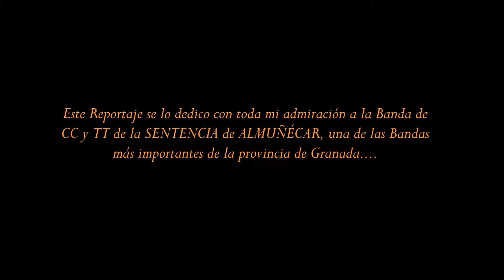JESÚS DESPOJADO y VIRGEN de la SALUD || ALMUÑÉCAR 2015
Por las calles que rodean al Castillo de la localidad costera de Almuñécar es de especial belleza contemplar el discurrir del Cortejo de la Hermandad del DESPOJADO, por esas calles blancas, estrechas y enrevesadas . Acompañaban al Paso del Señor y al de la Virgen de LA SALUD,  las  BANDAS  DE  LA SENTENCIA  de Almuñécar  y DE HUÉCIJA - ALICÚN de Almería , respectivamente.